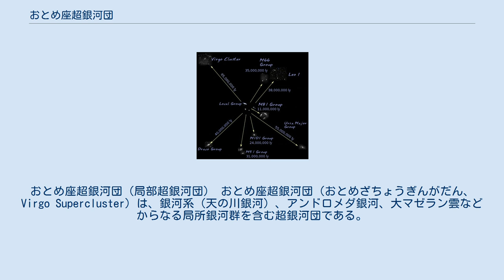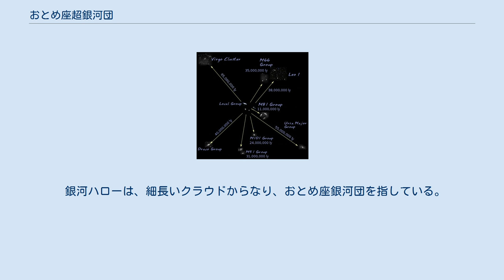おとめ座超銀河団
おとめ座超銀河団（局部超銀河団） おとめ座超銀河団（おとめざちょうぎんがだん、Virgo Supercluster）は、銀河系（天の川銀河）、アンドロメダ銀河、大マゼラン雲などからなる局所銀河群を含む超銀河団である。
局所超銀河団とも呼ばれる。
 おとめ座超銀河団は2つの構成要素からなる。
降着円盤と銀河ハローである。
平らな降着円盤はパンケーキ状の形をしており、光を放射する銀河の60%を占める。
銀河ハローは細長く、光を放射する銀河の40%を占める。
 おとめ座超銀河団の直径は2億光年 (1 ×1020 km) である。
およそ100の銀河群と銀河団からなり、その中心にはおとめ座銀河団が居座っている。
 重力が銀河の動きに及ぼす影響の追跡から、おとめ座超銀河団の質量は、約1015太陽質量 (2 ×1046 kg) と推定されている。
恒星の数のわりには光度は小さいため、質量の大部分はダークマターからなると考えられている。
 おとめ座超銀河団は、じょうぎ座銀河団の近くにあるグレート・アトラクターと呼ばれる重力アノマリーに引き込まれている。
 おとめ座超銀河団は、銀河クラウド (Galaxy cloud) と呼ばれる銀河団の集まりからなる。
降着円盤は、3つの銀河クラウドからなる。
おとめ座銀河団、りょうけん座クラウド、そしておとめ座IIクラウドである。
 銀河ハローは、細長いクラウドからなり、おとめ座銀河団を指している。
 超銀河座標によるおとめ座超銀河団の図（クリッカブルマップ） 超銀河平面に投影された近傍の銀河（クリッカブルマップ）